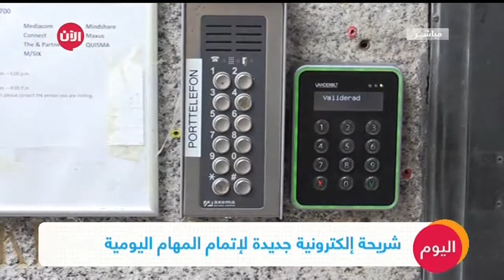شريحة إلكترونية جديدة لإتمام المهام اليومية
يشكل وضع المتعلقات الشخصية في الجيب حملا ثقيلا، ما دفع السويديين يبتكرون "حلا ذكيا" لها.
زرع آلاف السويديين، رقائق في أجسادهم، تغنيهم عن حمل بطاقات المفاتيح والهويات وحتى تذاكر ركوب القطار
وأفادت وكالة الأنباء الفرنسية، أن هناك ما يقرب من 3 آلاف سويدي، أدخلوا شريحة صغيرة في حجم حبة الأرز  تحت الجلد، وهي التكنولوجيا التي تم اعتمادها هناك منذ ثلاث سنوات.
وساعدت الشريحة المواطنين في السويد على استغنائهم عن استعمال مجموعة من ضروريات الحياة اليومية، مثل بطاقة الدخول إلى صالة "الجيم" الرياضية، وبطاقة مفتاح المكتب.